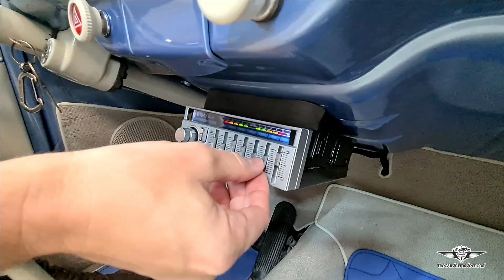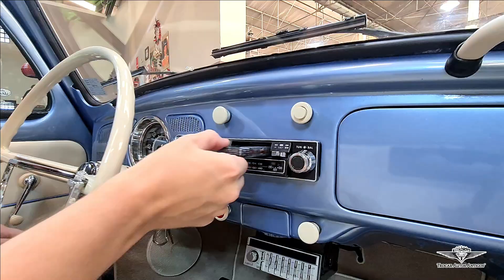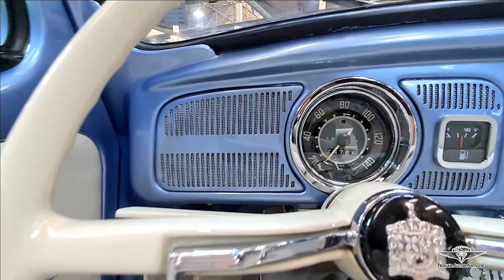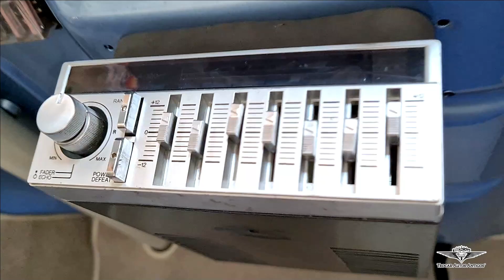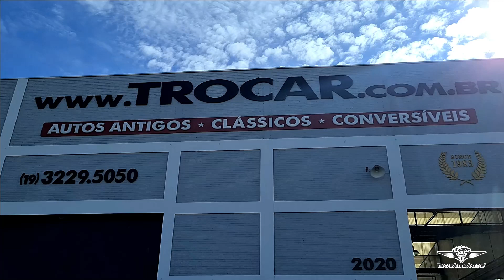AZUL METÁLICO DE PASSEIO! | Fusca Conversível ano 1972 | Transformação em Conversível e Tapeçaria!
Vejam esse lindo Fusca que fizemos para o cliente!
Fizemos apenas o serviço de transformação em conversível e tapeçaria nova!

00:00 - Fusca conversível - Personalização completa
01:00 - Veja como o Fusca chegou na empresa
1:59 - Processo de montagem completa do Fusca
02:58 - Fusca Detalhado
03:45 - Motor 1500 original do Fusca
04:02 - Tapeçaria interna do Fusca
05:42 - Som original clássico do Fusca TKR e Equalizador TOJO
08:43 - porta-málas revestido do Fusca
11:18 - Clipe completo do Fusca 1972 conversível azul
13:00 - Sistema de fechamento da capota do Fusca conversível
14:49 - Entrega do Fusca
16:12 - Colocação do Fusca no Guincho

Parceiros:
- 3M
- Akzonobel
- Mário Franco tintas